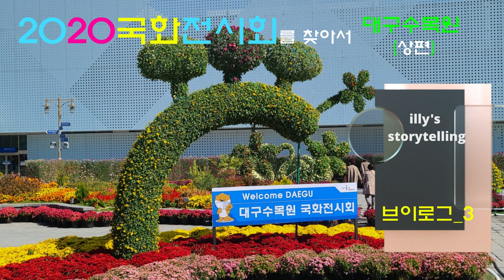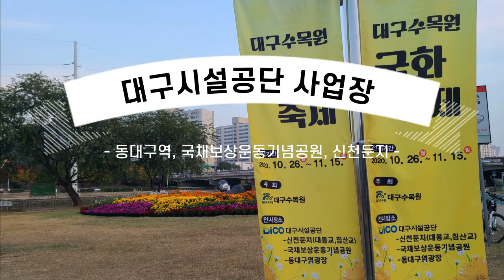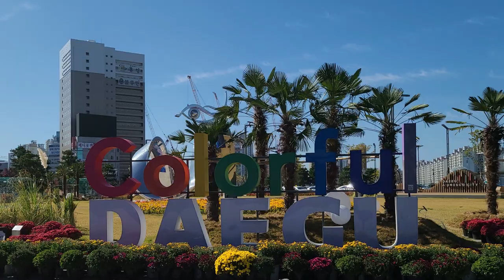2020 대구수목원 국화축제 상편(감사 이벤트 영상)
2020년 대구수목원 국화 축제를 27개 장소로 분산 전시한 것을 발품을 팔아 영상으로 담았습니다. 일리의 스토리텔링 첫번째 영상이 500회 조회수 기념 이벤트를 겸하고 있습니다.